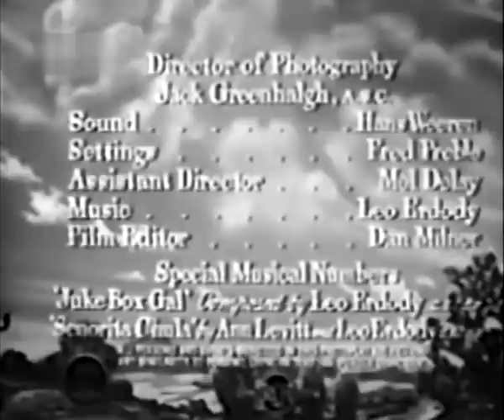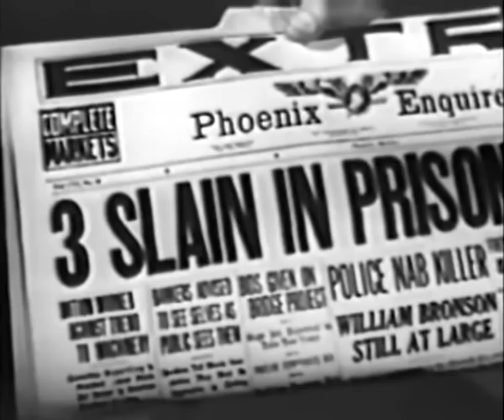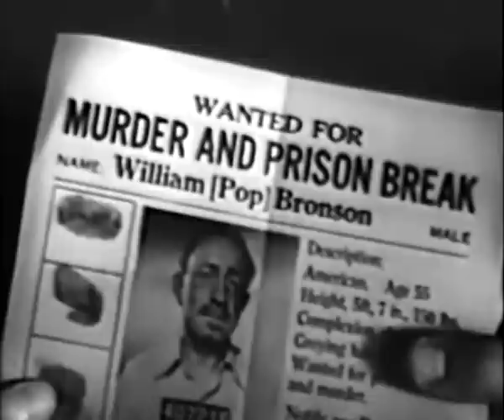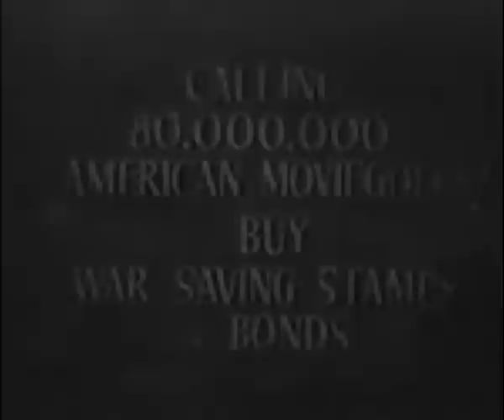Tomorrow We Live (1942) EDGAR G. ULMER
Stars: Ricardo Cortez, Jean Parker, Emmett Lynn

 Julie Bronson, whose father operates a desert café, is attracting the unwanted attention of a half-crazed gangster known as The Ghost !